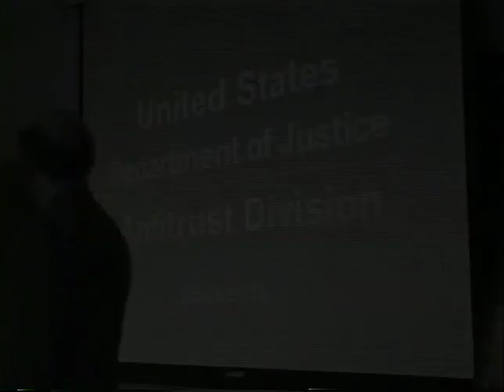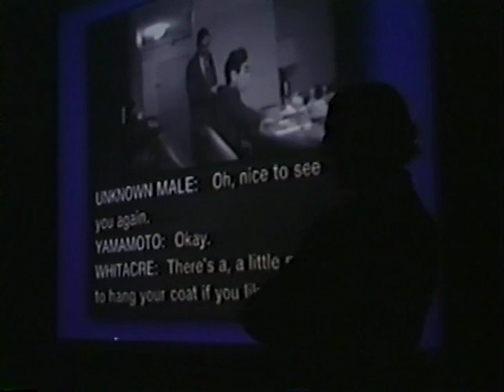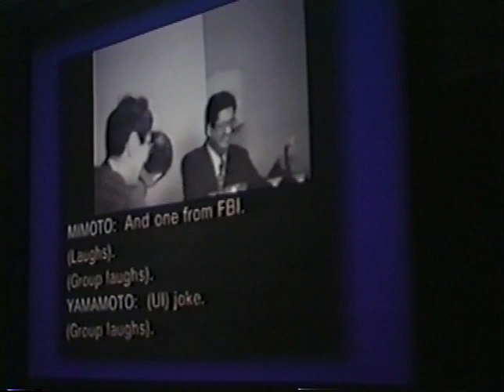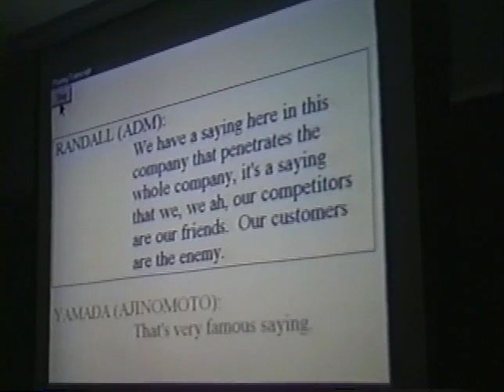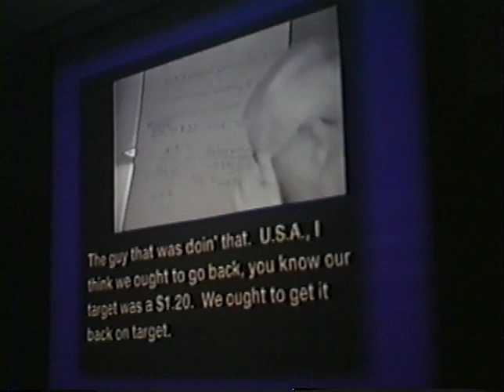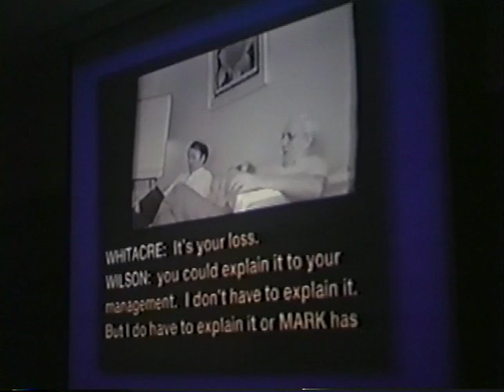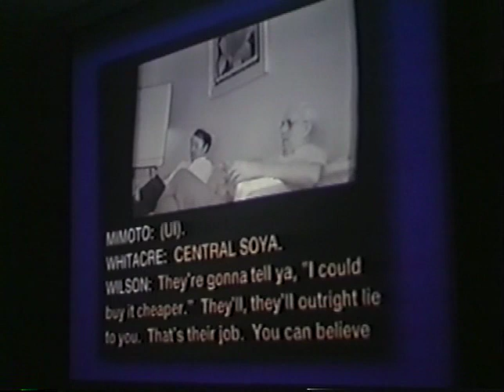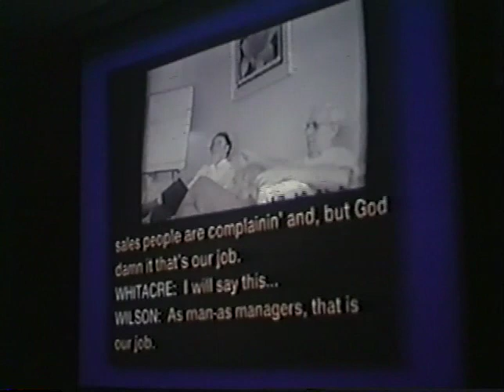Joel Klein, Assistant Attorney General, Antitrust Division: February 16, 2000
Joel Klein speaks on the Microsoft antitrust case and on antitrust enforcement in the United States.

Appearing: Speaker: Joel Klein, Assistant Attorney General, Antitrust Division.